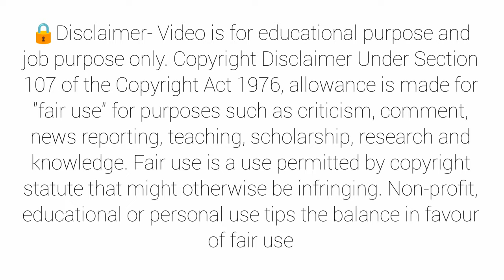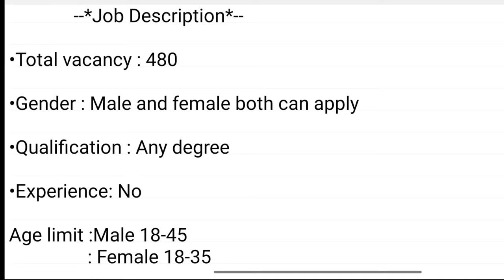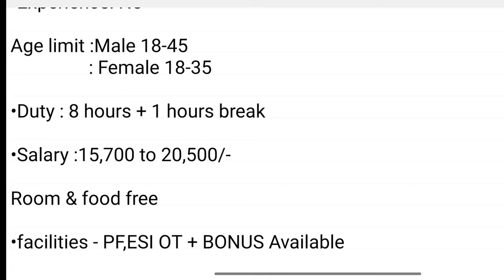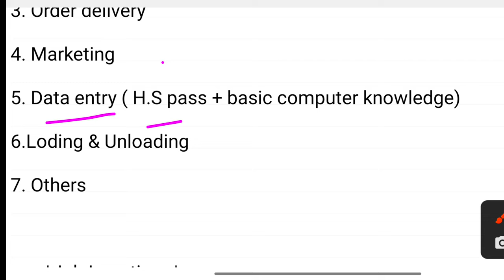স্থায়ী পদে চাকরি করুন | packaging job in kolkata 2023 | private job vacancy 2023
packaging job in kolkata 2023 | Private job vacancy 2023 | প্যাকেজিং কাজে কর্মী নিয়োগ চলছে। @Job Store

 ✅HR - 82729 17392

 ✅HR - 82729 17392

 Packaging job recruitment 2023 | Freshers jobs |  west bengal job | packaging company recruitment 2023 | packaging jobs vacancy recruitment  | work from jome jobs | private product packing jobs | packing jobs  recruitment 2023 | private company job vacancy 2023 | how to apply | private company jobs online kolkata | job vacancy | west bengal jobs hater kaj  | barite bose kaj । Private job 2023

Packaging company selection process | wb latest job | new job | private job recruitment 2023

  Packaging jobs 2023 | provide company job vacancy | private company job in kolkata |  job in kolkata.